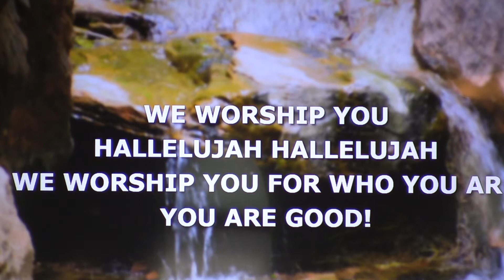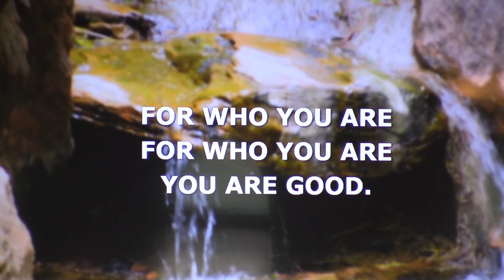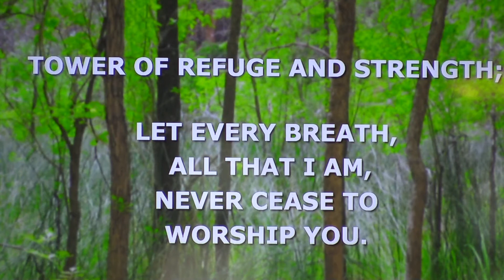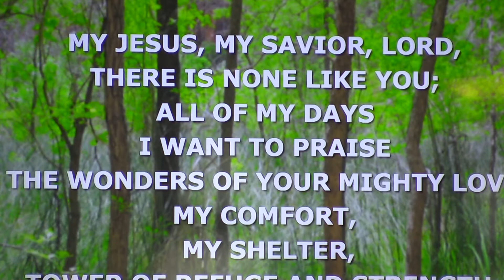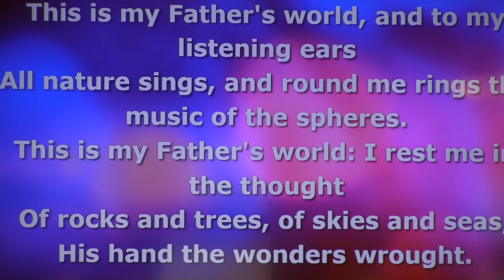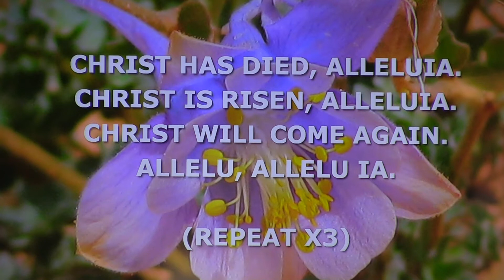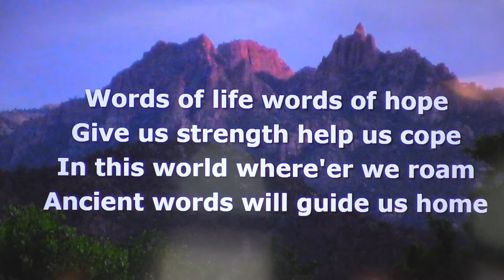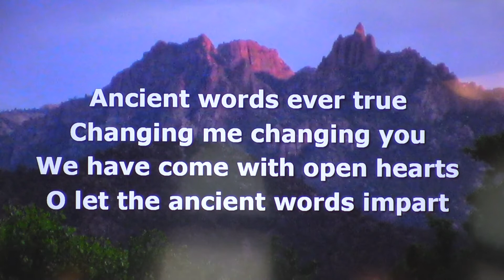Standing Firm in God's Great Love 5-2-2021